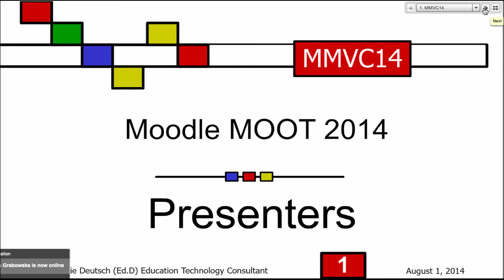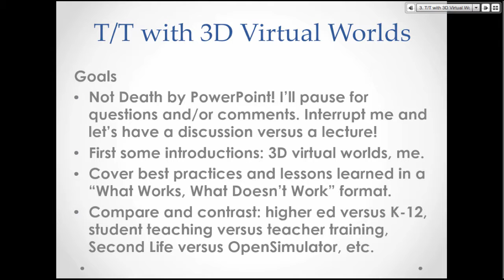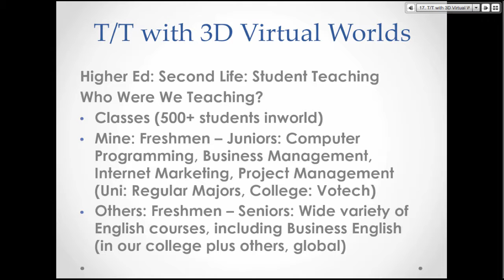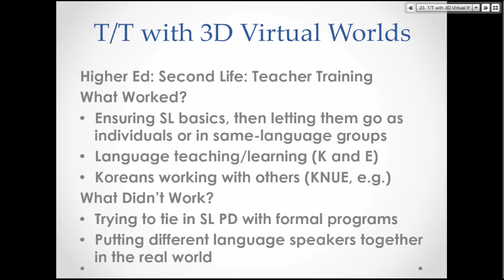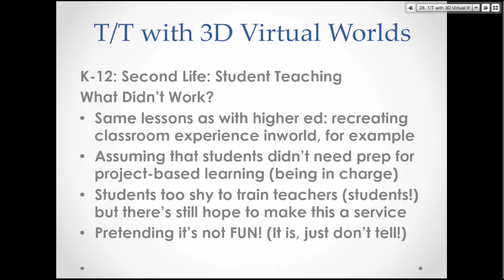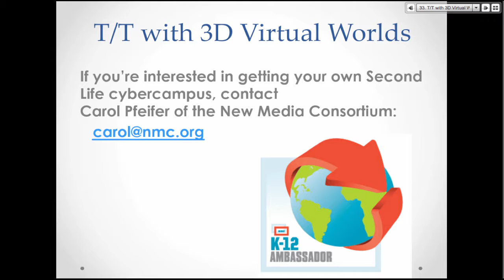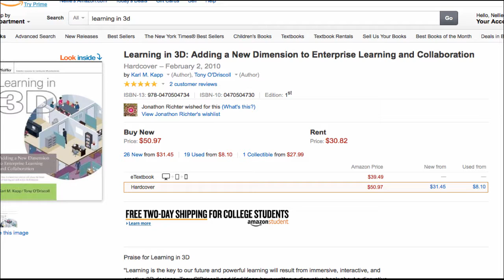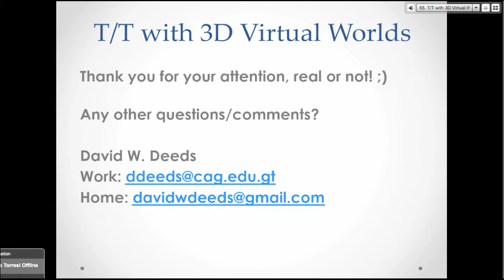How to Use Second Life at MMVC14 on WizIQ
WizIQ Education Online was the love of virtual online engagement. I created online courses, webinars, and connected with educators worldwide on WizIQ.

On August 10, 2020 after 13 years of WizIQing, I deleted my accounts. Here are my departing words

I started this YouTube channel so I can share information and enrich the lives of others with lifelong learning. I will be able to support you throughout your learning journey.

Learn how to teach online with Dr. Nellie Deutsch, an experienced Moodler (Moodle admin and teacher). You're invited to take free online professional development courses and online events and receive free digital badges and free certificates